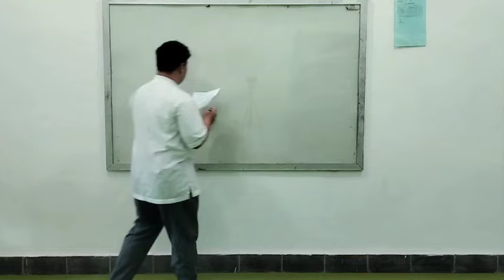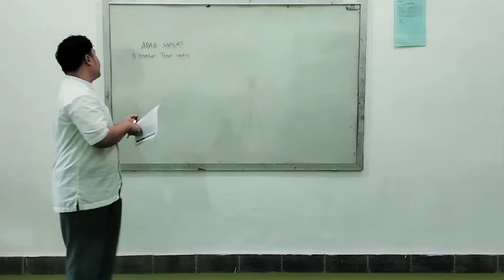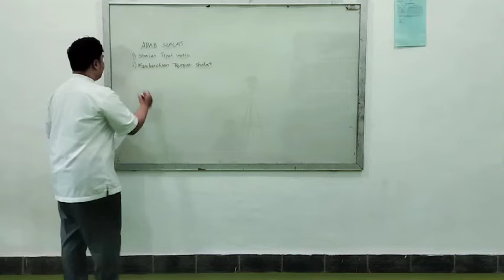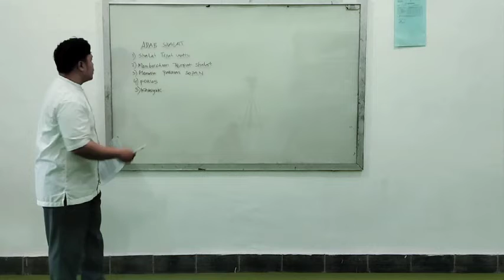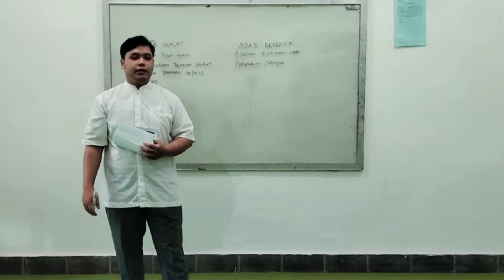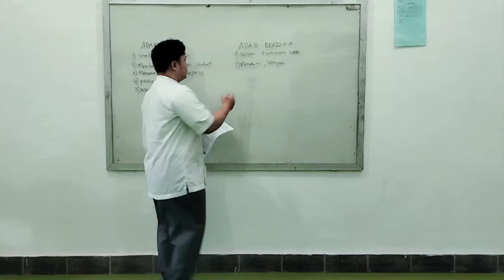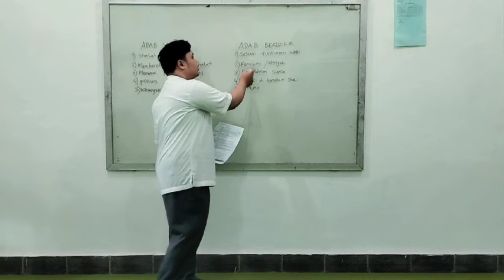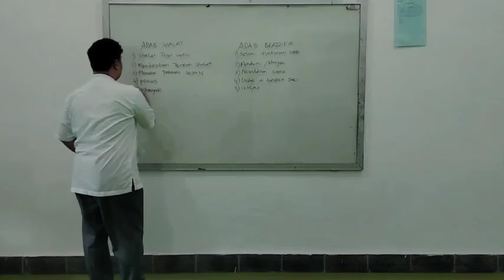PPL 2 MICROTEACHING RUDI LUQMAN PAI-5 SEMESTER VI